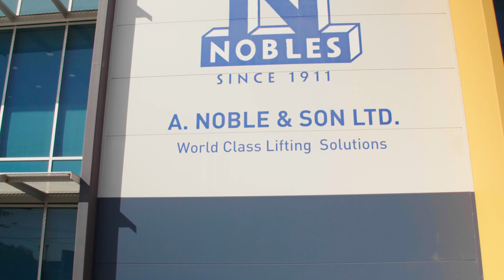NOBLE10™ - Biggie meets Terry Tabaka, National Procurement and Inventory Manager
Terry travelled far and wide to source, procure and manage inbound logistics to deliver the highest quality NOBLE10™ chain and chain components.